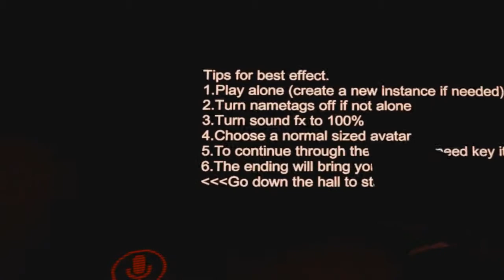VRChat THE HORROR